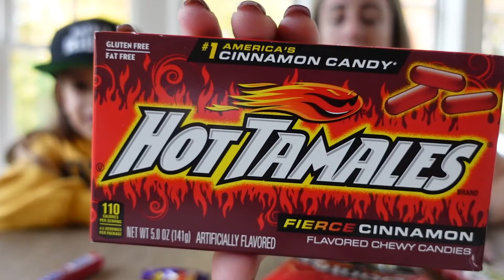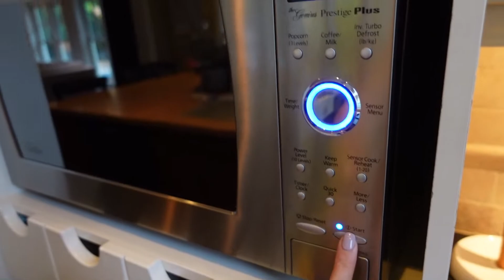Spicy Challenge | Riley Reviews the most Spicy Candy Out there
Lunchbox Mates ! This is a hot one we taste the spiciest edible things out there. Can we take the heat you will have to watch to find out.